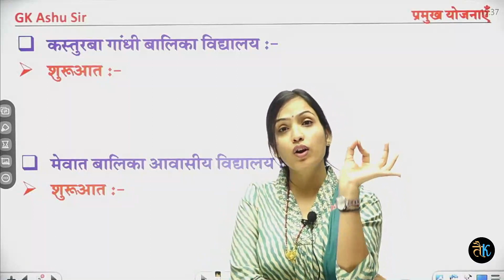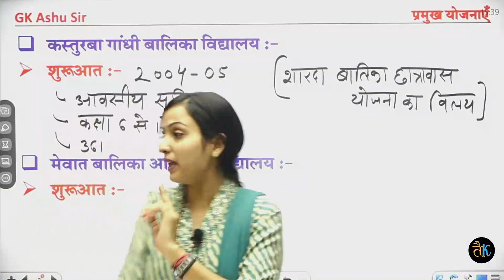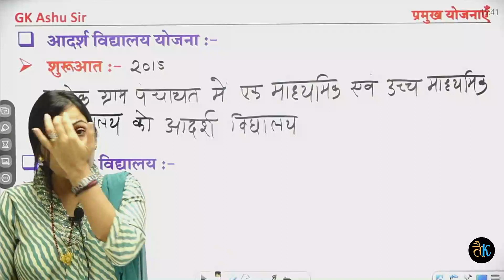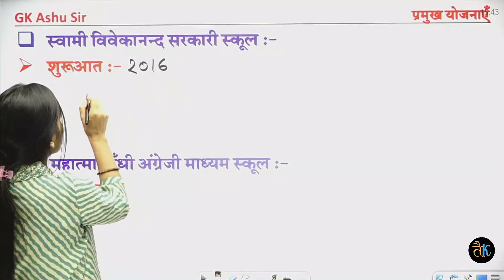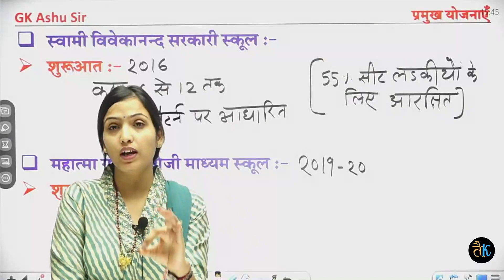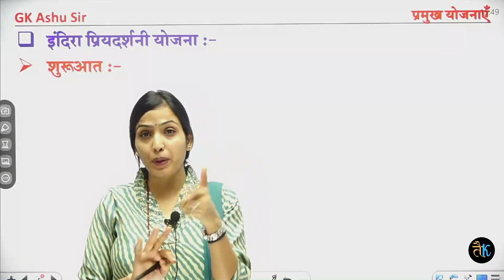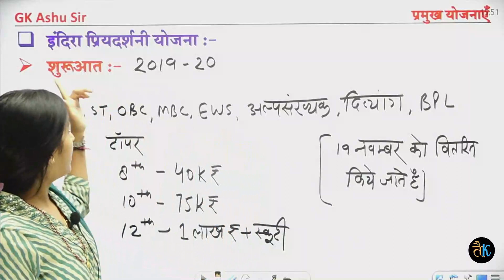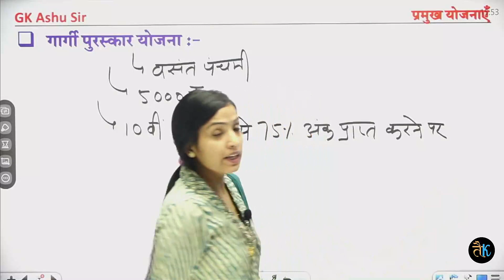Rajasthan Police Constable New Syllabus | बच्चों से सम्बन्धित योजनाएं Part- 02 | By Lalita Ma'am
Rajasthan Police Constable New Syllabus | बच्चों से सम्बन्धित योजनाएं | By Lalita Ma'am |GK Ashu Sir